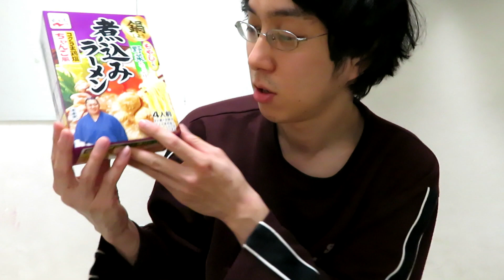34才フリーターが最近買った食材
自炊をする者の嗜みです